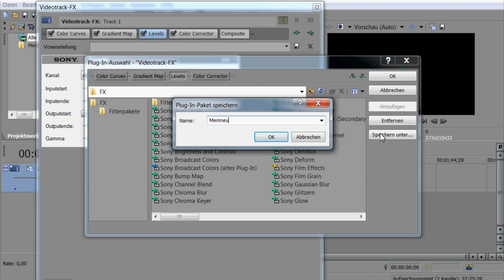How To: save colorings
Questions? Ask.